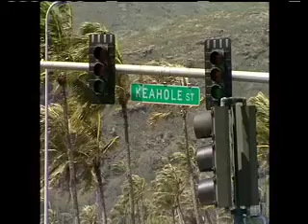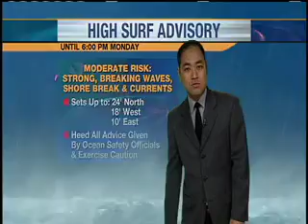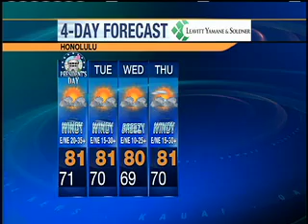13 02 17news